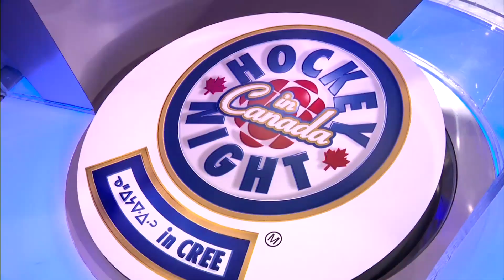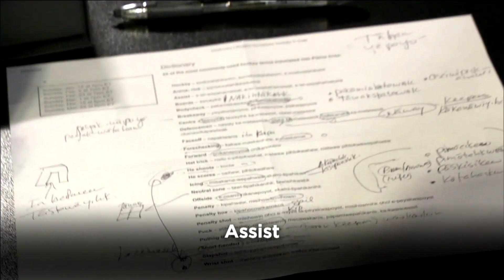Sport, reconciliation and strengthening Indigenous culture | InFocus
As the hockey season winds down and teams play their final regular season games before the playoffs, our Hockey Night in Cree team also put another season to bed.

What has broadcasting professional hockey in Cree done for culture and the language?

On this edition of InFocus, we’re putting reconciliation through sport in the spotlight and how hockey can help strengthen Indigenous culture.